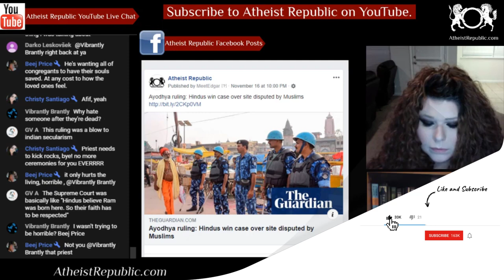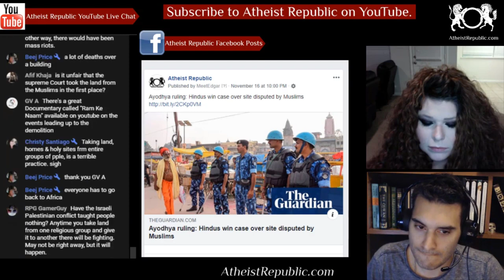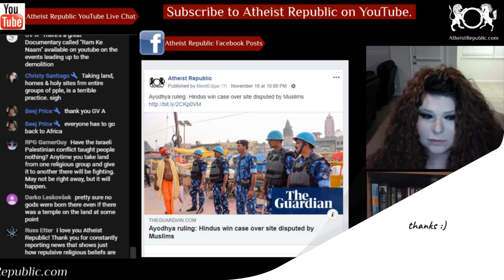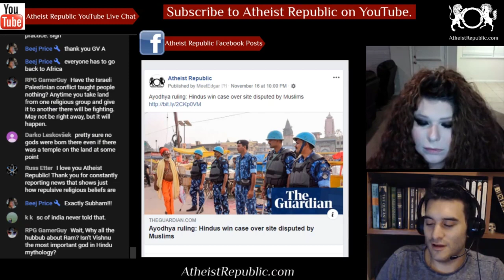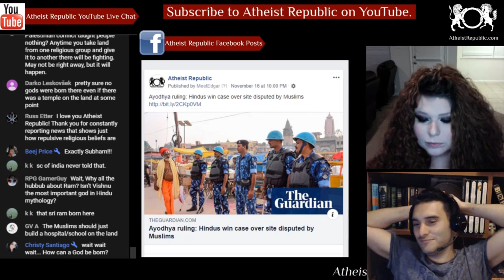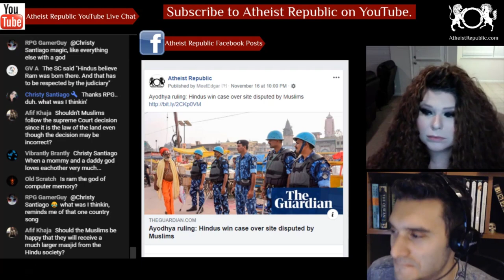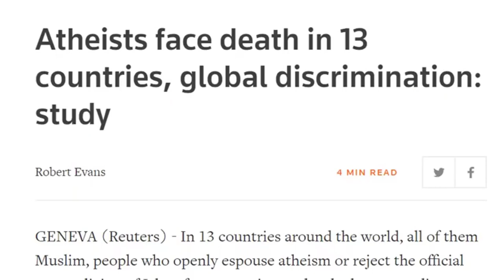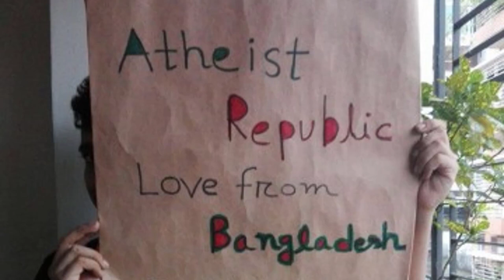Ayodhya Ruling: Hindus Win Case Over Site Disputed by Muslims 😕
India’s supreme court has ruled on the disputed religious site of Ayodhya – deciding the case in favour of Hindus, with alternate land to be provided for Muslims. The supreme court ruled that 5 acres of land will be alloted to the Muslim community. The disputed land will be given to a board of trustees for the construction of a temple for Hindu god Ram. The Ayodhya site has been one of the country’s most controversial religious grounds since the Babri mosque, which had been standing since the 16th century, was reduced to rubble by Hindu fundamentalists during a 1992 riot in which more than 2,000 people died.

📧 Online platforms are fighting against content they find too sensitive by reducing post reach, strikes, removal of controversial posts... We want to discuss topics many find too controversial.

🎧 Listen to this podcast on iTunes, Stitcher or your favourite podcast app

Source: Ayodhya ruling: Hindus win case over site disputed by Muslims
Location: Ayodhya, India